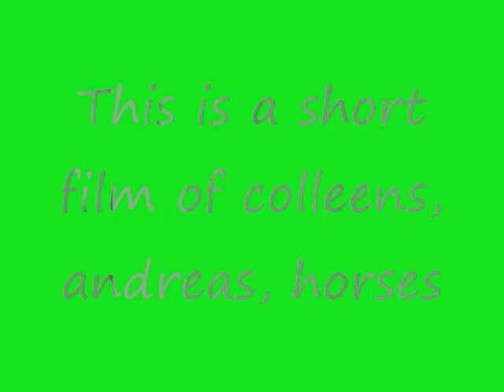COLLEEN + ANDREA HORSES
COLLEENS AND ANDREAS HORSEY